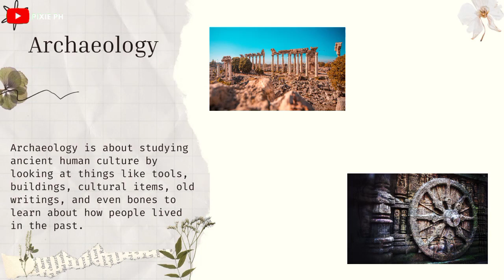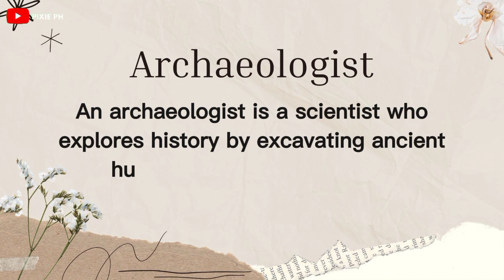What is Archaeology? | Pixie PH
Archaeology is about studying ancient human culture by looking at things like tools, buildings, cultural items, old writings, and even bones to learn about how people lived in the past.

The term archaeologist can be spelled as archeologist as well. It originates from the Greek root "archaeo", which means "ancient or primitive."